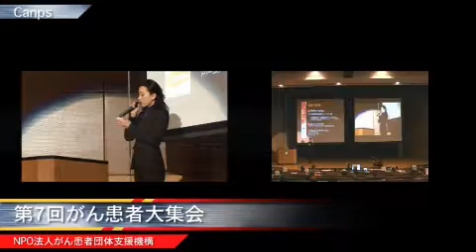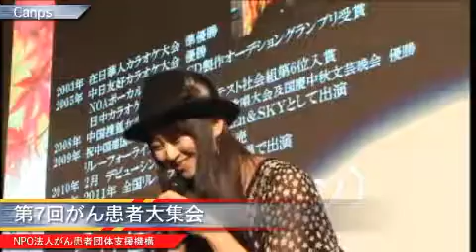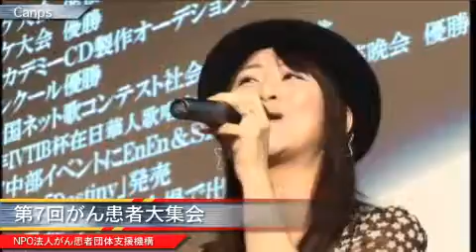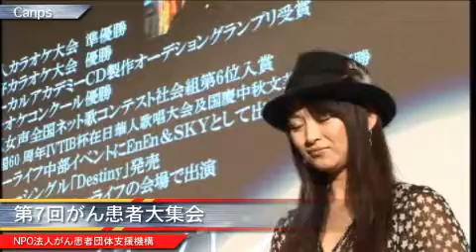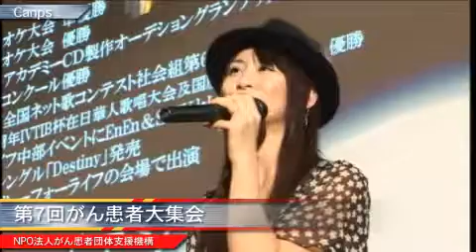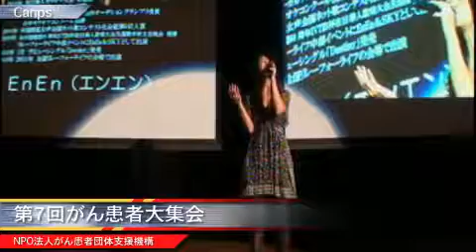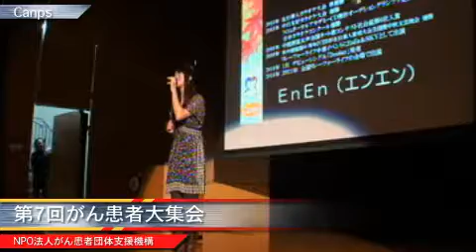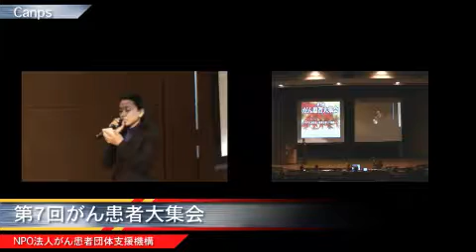第７回がん患者大集会リフレッシュタイム